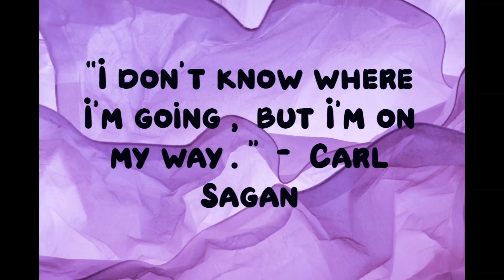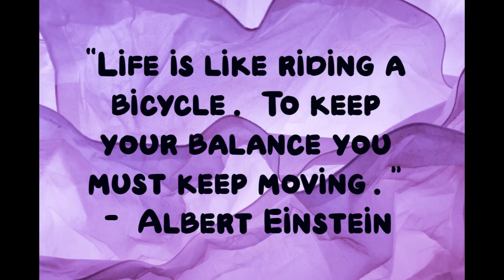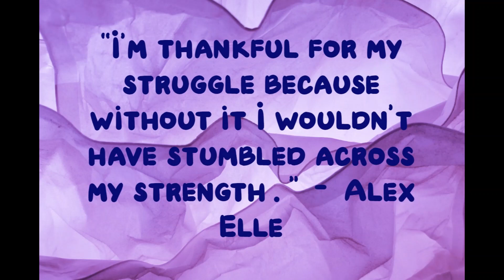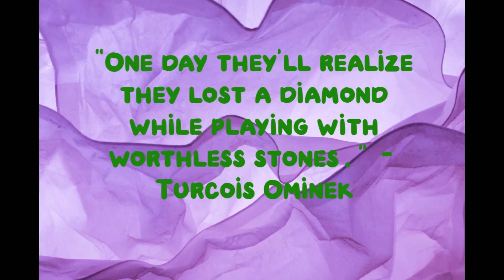12 Break up Quotes to Help you Heal and Move on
Looking for feelgood break up quotes that will help you overcome the pain of separation? Here you’ll find a collection of break up quotes to heal and inspire you.

“Bad things do happen; how I respond to them defines my character and the quality of my life. I can choose to sit in perpetual sadness, immobilized by the gravity of my loss, or I can choose to rise from the pain and treasure the most precious gift I have – life itself.” – Walter Anderson divorce court coronavirus cnn mental health world health organization